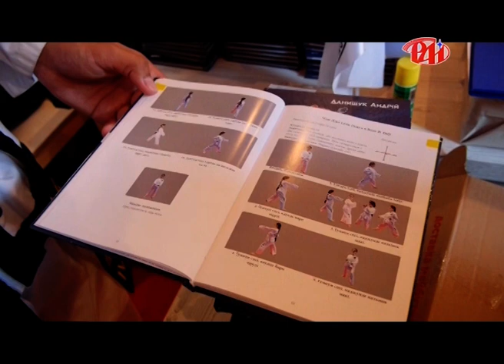Запис програми "Теревеньки" на телеканалі "РАІ" про команду "Danyshchuk team"